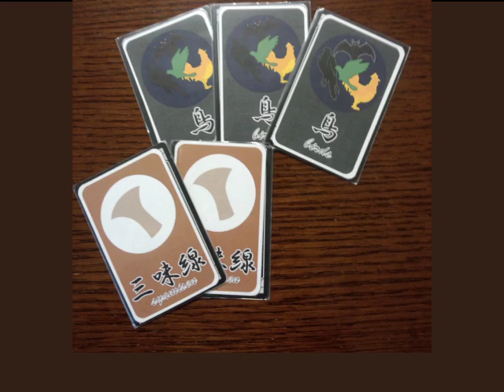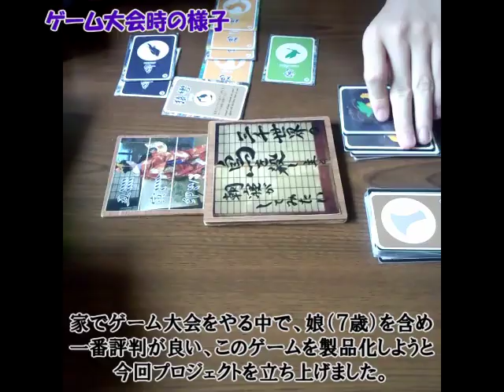「三千世界の烏を殺し、主と朝寝がしてみたい」紹介動画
自作ゲーム、「三千世界の烏を殺し、主と朝寝がしてみたい」紹介動画です。
現在クラウドファウンディングサイト「CAMP FIRE」にて出資募集（≒先行予約）中です。

・募集開始　：8月1日(金)
・募集終了　：9月17日(水)

また、私のブログでもボードゲームについて扱っています。
ぜひご参照ください。